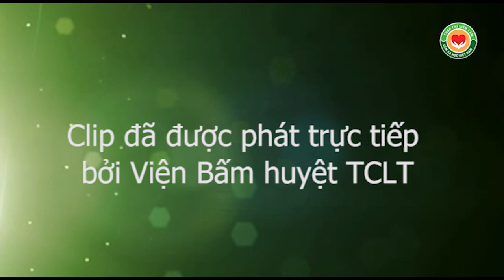Thầy Dư Quang Châu hướng dẫn chữa đau khớp gối tại 67 Bà Triệu, Hà Nội